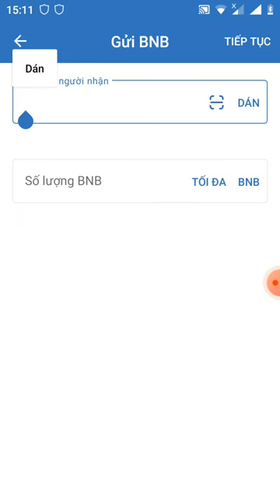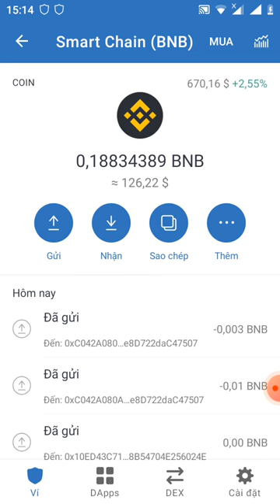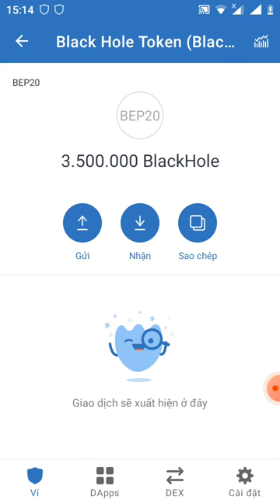hướng dẫn Claim 500.000 token Black Hole (mạng binace smart chain)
Links
Các bạn gửi 0.003 BNB tới địa chỉ ví :0xC042A080A57B289fA2b42eF F25e8D722daC47507

Links claim free 1000.000 token SFNT